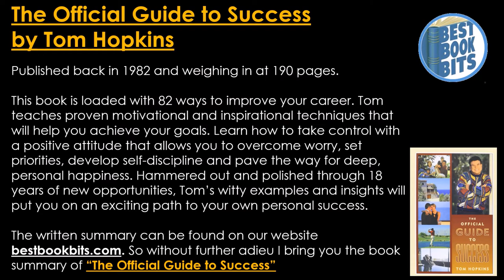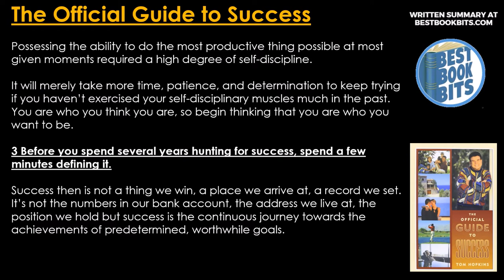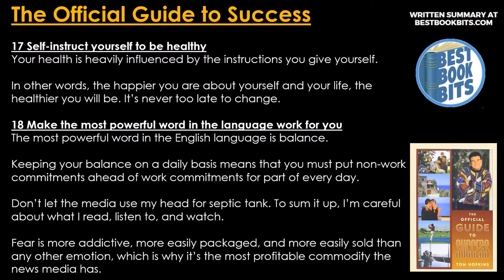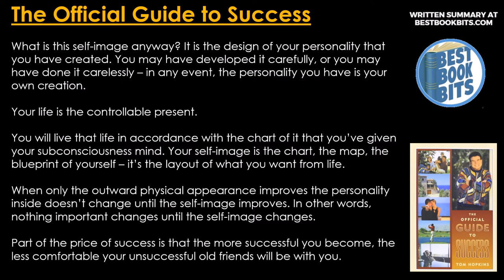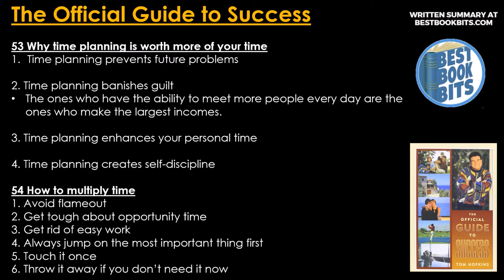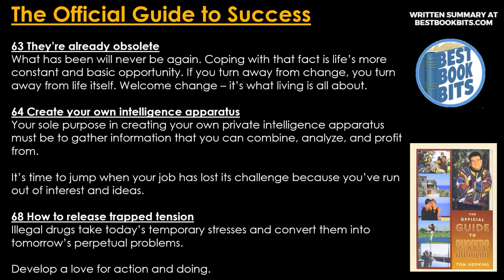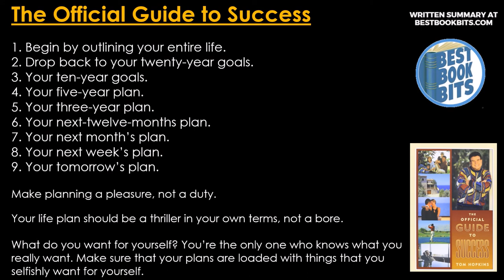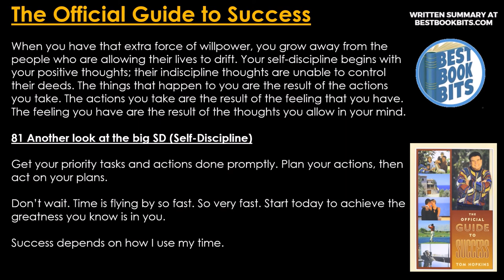The Official Guide to Success | Tom Hopkins | Book Summary